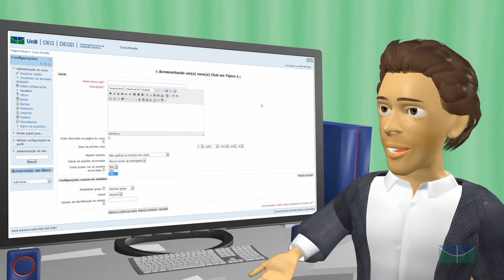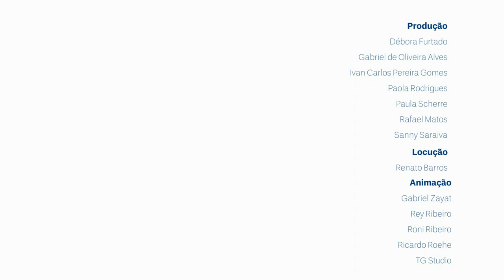Moodle 2.4 - Chat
Neste vídeo o professor Anísio mostra como inserir o recurso Chat em uma disciplina do Moodle 2.4. Veja outros tutoriais disponíveis no curso "Moodle: possibilidades e criatividade em minha sala de aula virtual", que pode ser acessado no sítio: